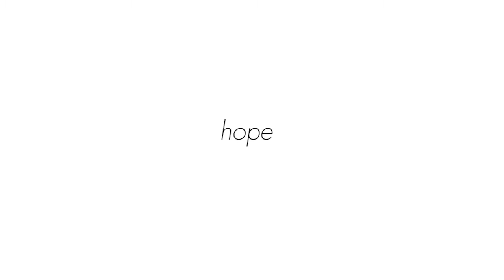Gerry Kelly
Yachin Parham's "Stages" Photography Exhibit